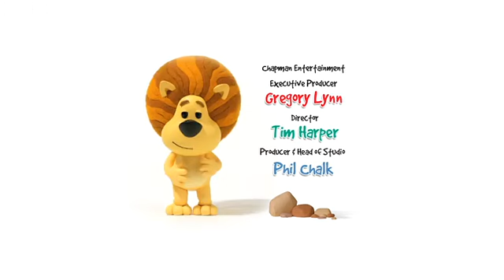Raa Raa the Noisy Lion 26 Шумный львенок Ра Ра Raa Raas New Noise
БЕСПЛАТНО «Быть собой. Первые уроки счастья»